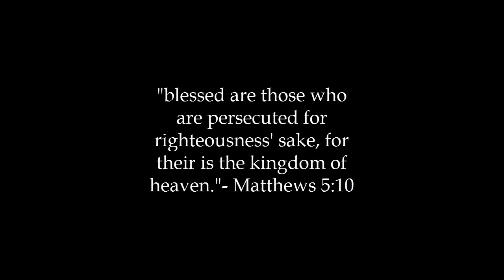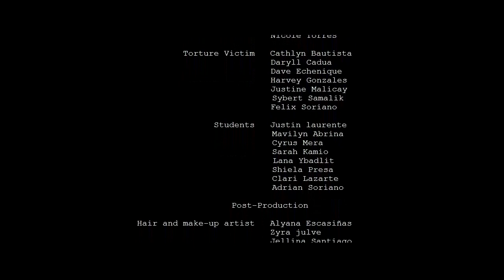SAINT MAGDALENE OF NAGASAKI - SHORT LIFE STORY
Short film project in Christian Life Formation
San Sebastian College - Recolletos de Cavite
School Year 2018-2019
1st Semester
STEM11E